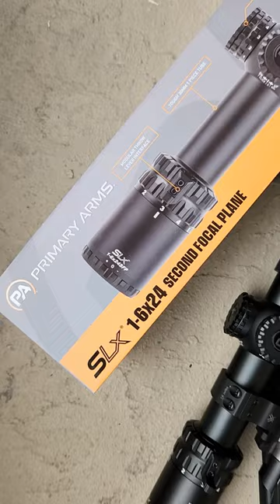Primary Arms SLx 1-6 Gen4 SFP w/ ACSS NOVA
Primary Arms SLx 1-6x24 Gen4 SFP with ACSS NOVA
Modded Ruger American Ranch 5.56

LAS Concealment - "Bunny"
Slate Black Industries - "Bunny"
Revival Defense - "Bunny"
A&A Tactical - "BUNNY13"
Distaste - "BUNNY10"
My pages
**No firearms or ammunition sales. All firearms are handled in a safe manner by professionals or with professional guidance.

Music
Rod Stewart - Da Ya Think I'm Sexy